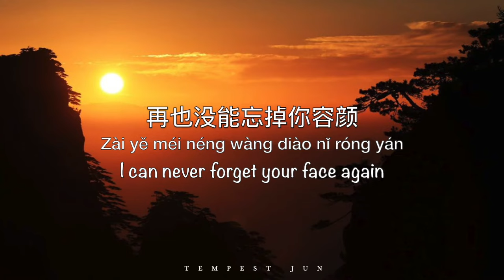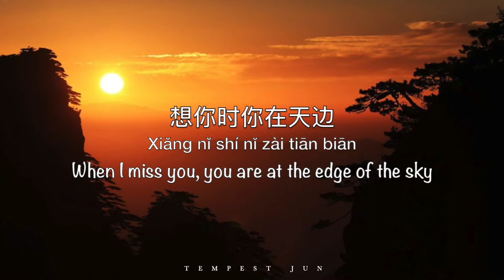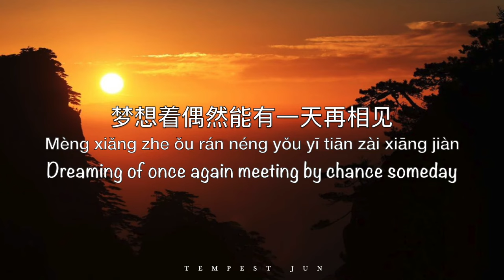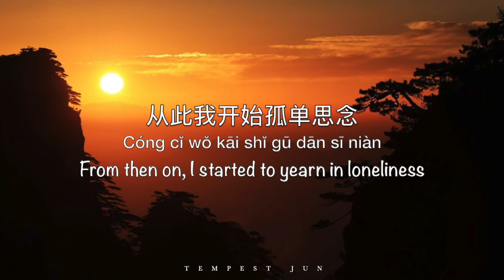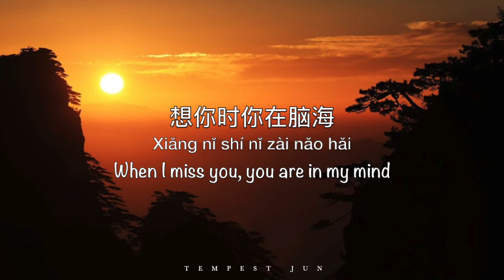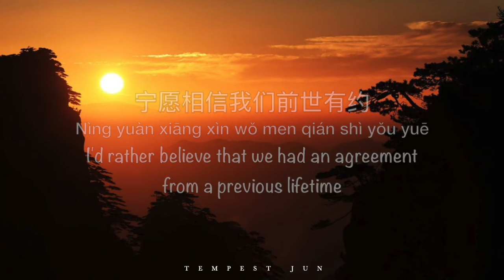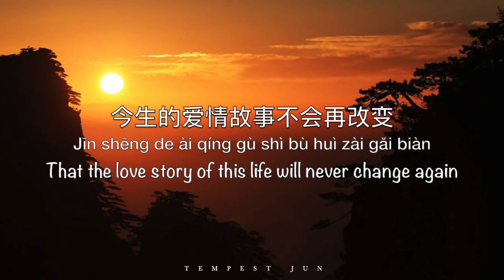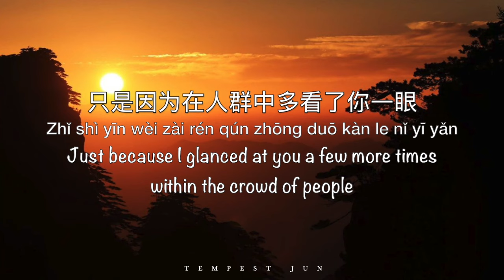Chuan Qi 传奇 Legend [Faye Wong 王菲] - Chinese, Pinyin & English Translation 英文翻译